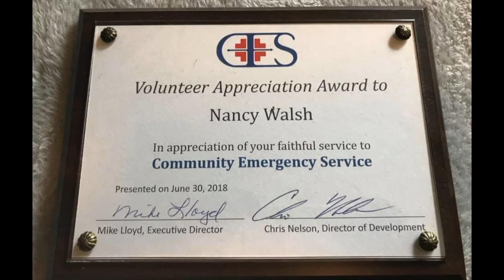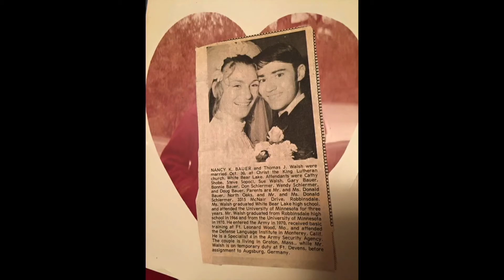The Celebration of Nancy Kay Walsh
Westwood Lutheran Church in St. Louis Park hosted the funeral for Nancy K Walsh's funeral on November 28th 2020 one month after she transitioned from this life.
She is Eulogized by her husband Thomas Walsh, and by her son Brendan. Her son Ryan Bauer-Walsh performed for her.
It was attended by her siblings Gary (Carolyn) and Donna (Larry).
We love you forever, mom- because you showed us how.